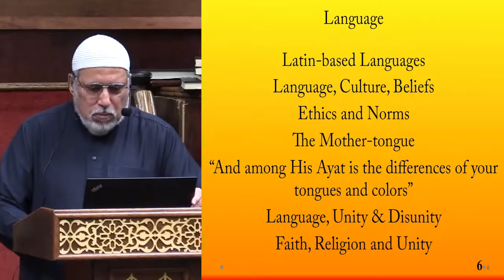Dealing With The Crisis (23) - The Power of Unity (17) Imam Shaker Elsayed